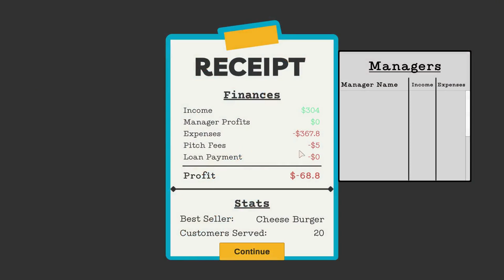Grub Truck (New Simulator 2024)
( Simulation )

About The Game :

Grub Truck   :

Grub Truck is a food truck simulation game where you cook up mouthwatering meals, strategies enticing menus, set the perfect prices, complete quests and decorate your trucks with style.
Invest your earnings wisely to upgrade your fleet as you build, cook, and conquer the culinary scene!